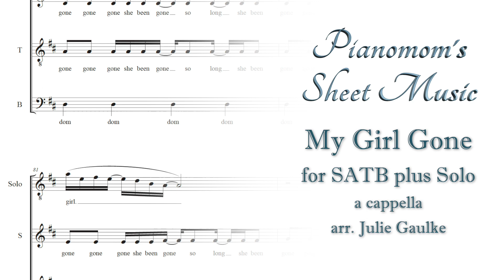My Girl Gone SATB plus Solo (arr. Julie Gaulke) Pianomom's Sheet Music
Score demo performed by Chris Commisso, Julie Gaulke, Nick Luna, Dave Whittle, and Asterian